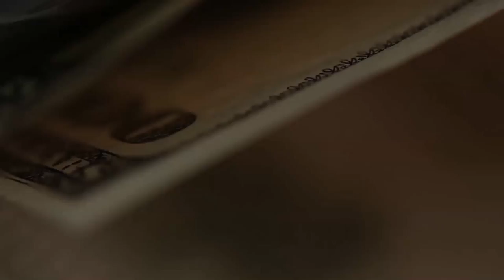Америка объявила войну кризису. Кризис пока побеждает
В прямом эфире буду транслировать всё, что происходит, перед открытием биржи и момент открытия.
Все ведущие центробанки понизили ставки до нуля и заливают пожар кризиса ликвидностью.
Что делать? Варианты развития событий.